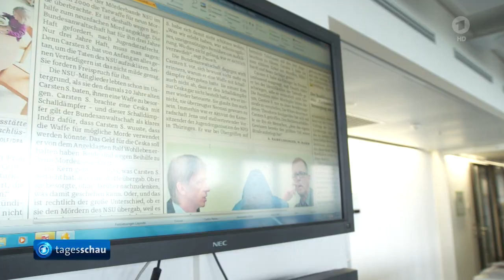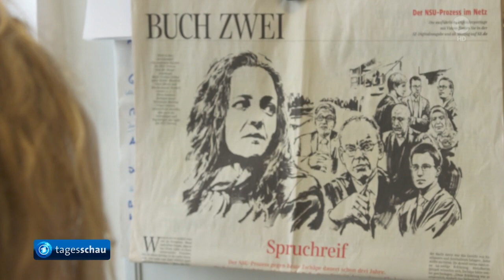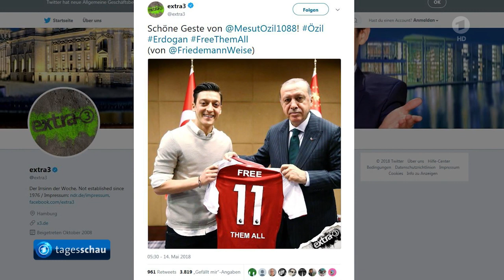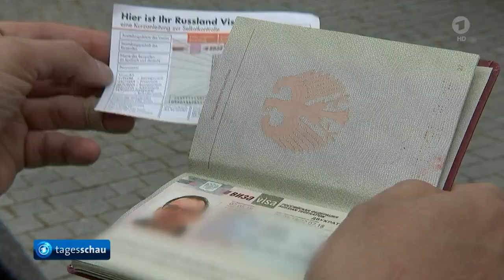Fünf Jahre NSU * Erdogan und zwei Nationalspieler * AfD - Brandenburg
Durchgezappt
0:00 MEDIEN: Fünf Jahre NSU-Berichterstattung;
Panoptikum der deutschen Geschichte
7:38 Erdogan und zwei deutsche (?) Nationalspieler
Die Sportsfreunde der Woche. Bericht : Stephanie Groth
So ein schöner Zufall. Da treffen die deutschen (?) Nationalspieler Özil und Gündogan in  London auf den türkischen Präsidenten Erdogan.
9:30 Pressekonferenz der AfD im Brandenburger Landtag

Video aus Tagesschau - durchgezappt vom 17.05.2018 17:02 Uhr
MEDIEN: Fünf Jahre NSU-Berichterstattung; Durchgezappt